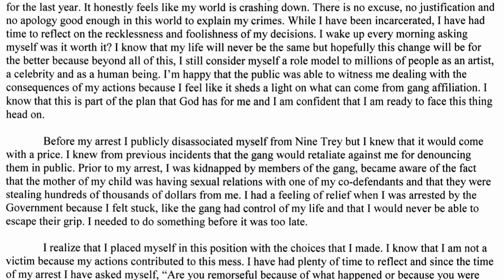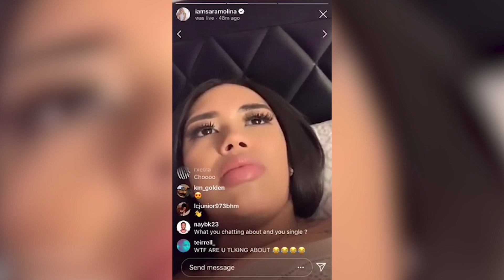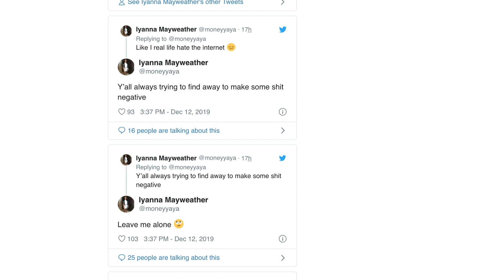Nicki Minaj Pays Tribute To Juice Wrld In Emotional Speech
NBA YoungBoy puts Floyd Maywheathers daughter on blast. Nicki Minaj honors Juice World. Plus - 6ix9ine’s possible release date is revealed

Nicki Minaj, 37, skipped the pink carpet at the Billboard Women in Music event on Dec. 12, but she did take the stage to accept her Game-Changer Award during the ceremony. At the event, Nicki looked absolutely incredible in a plunging black dress, which accentuated every inch of her figure to perfection. “Thank you to Billboard for doing this — it’s the only thing that got me dressed in the last month,” Nicki joked (the rapper has been keeping a low profile since marrying Kenneth Petty in October).

ABOUT HOLLYWOODLIFE